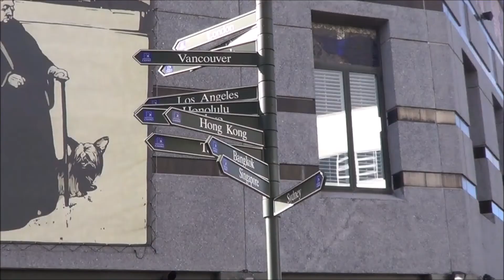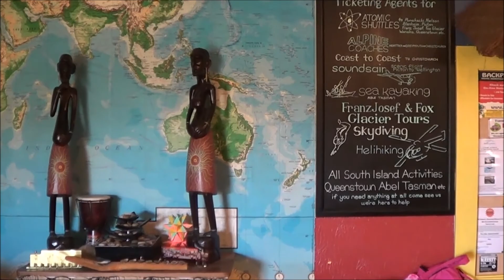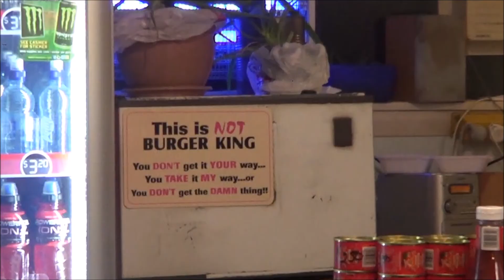New Zealand Road Trip 2016 | JONATHAN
Road tripping Across the South Island of New Zealand